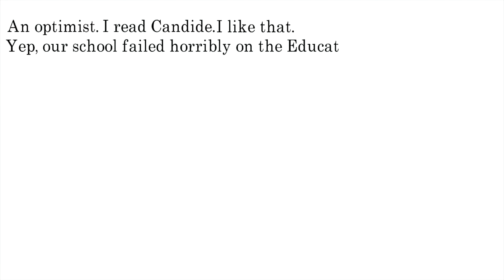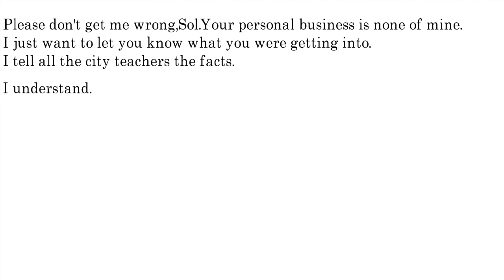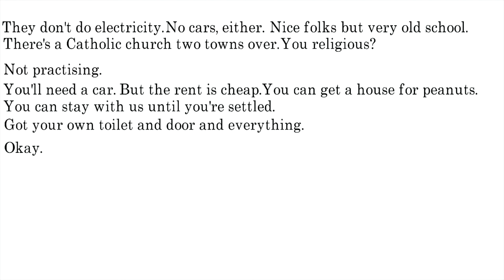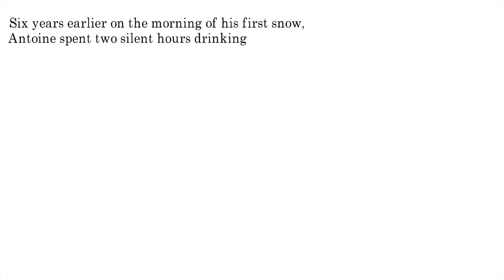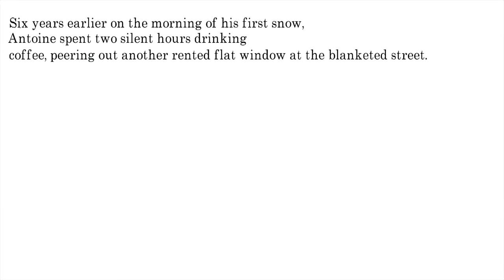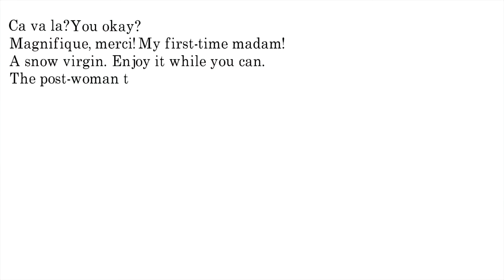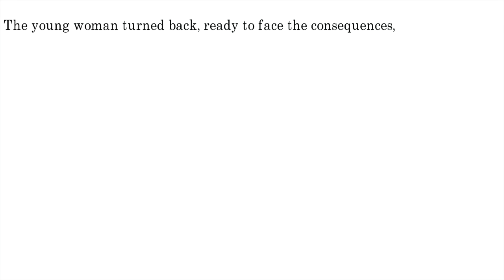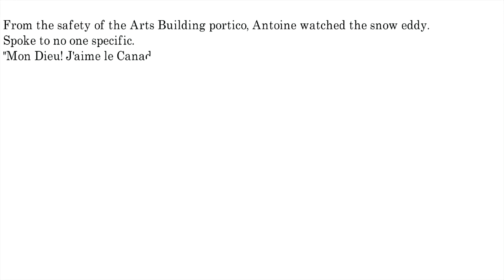New Writing Showcase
Cúirt’s annual showcase of emerging writers returns for 2021. Discover the best of new writing talent at the Cúirt New Writing Showcase. Presenting emerging voices in poetry and fiction, the Cúirt New Writing Showcase brings together writers involved in the Over the Edge Literary Series in Galway, the winners of the annual Cúirt New Writing Prize and our PENxCommon Currency Writer in Residence for a dynamic reading event.

Bern Butler is a writer of prose and poetry, from Shantalla in Galway. She has been short and long-listed in the Fish, Over the Edge and Listowel writing competitions and published in Force 10, The Grey Castle, ROPES and Skylight 47. She co-edited the first ever Irish anthology of prison writing, Another Place, and was the co-ordinator of the Writers in Prisons Scheme for ten years.

Riona Mac Eoin is the co-owner of Briarhill Vet Clinic in Galway City. She is very interested in psychology, specifically the influence our childhood years have on the development of our adult selves. She recently took a break from work where she discovered her love of writing and since has been writing fiction. Riona was a Featured Reader at the November 2019 Over The Edge: Open Reading in Galway City Library.

Paul McCarrick’s poetry has been published in The Blue Nib, Crannóg, Skylight 47, The Stinging Fly, Poetry Ireland Review, and elsewhere. He was selected to participate in the 2019 Poetry Ireland Introductions Series, and received an Arts Bursary Grant from the Westmeath County Council Arts Office in 2019.

Suad Aldarra is a Syrian storyteller, data scientist, and software engineer based in Dublin, Ireland. Suad is the Common Currency Writer in Residence for the festival and is currently writing a book about home and identity after being long-listed for the Penguin Random House WriteNow 2020 programme.

Winners of the 2021 Cúirt New Writing Prize for Short Fiction and Poetry will also feature.

With thanks to Kevin Higgins and Susan Millar DuMars at Over the Edge and our judges for the 2021 New Writing Prize, Stephen Sexton and Colin Barrett.

Cúirt relies on the ongoing support of our audiences and donors to bring readers and writers together, telling stories, sharing new perspectives, and celebrating writing in all its forms.

Our 2021 festival bookseller is Charlie Byrne’s Bookshop. You can purchase books from all our featured writers